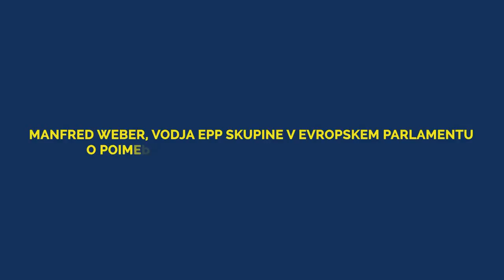[Video Tema Dneva] 12.06.2018 Nova24TV: Gost Gorazd Pučnik